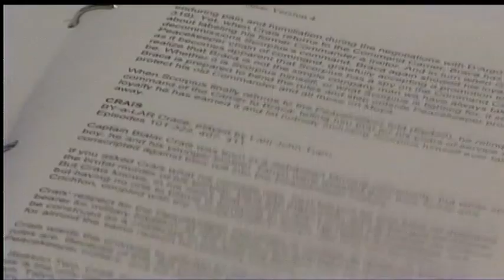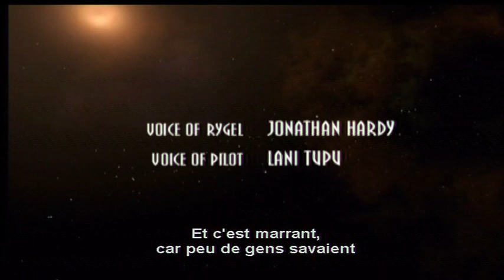Farscape: 2nd interview of Captain Crais (about season 3)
[Français ~ English]

-Seconde interview de Lani Tupu (Capitaine Crais) qui aborde certains aspects de son personnage ainsi que la saison 3.

-2nd interview of Lani Tupu (Captain Crais) talking about his character and the third season.